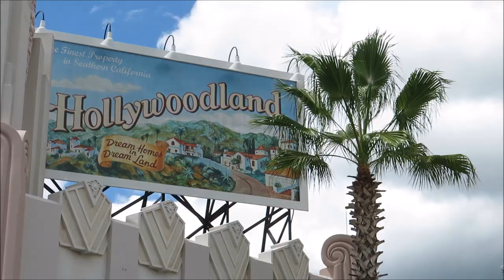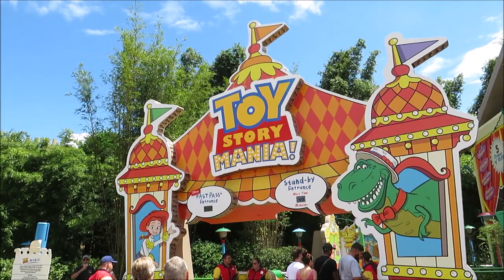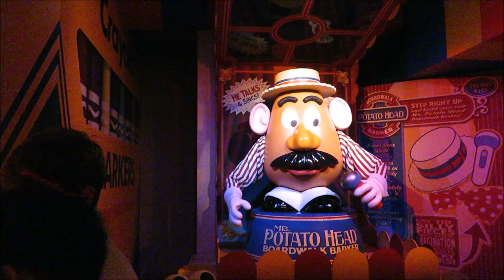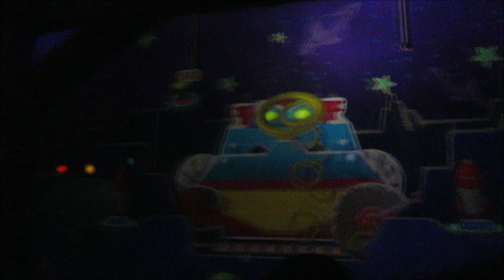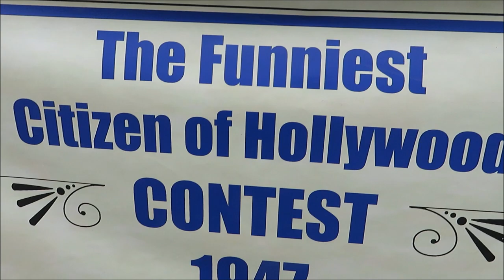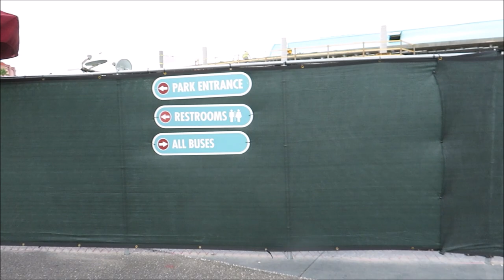A very memorable day at Hollywood Studios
PagingMrMorrow